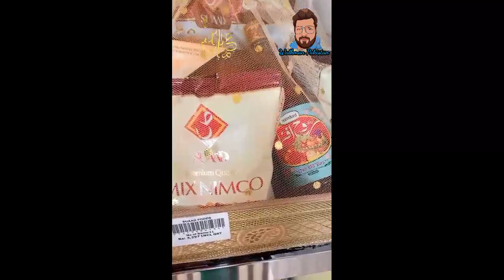Suaad Sweets Eid Mubarak 2023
sweets eid mubarak